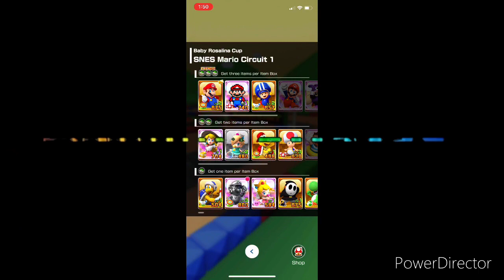First Mario kart tour video